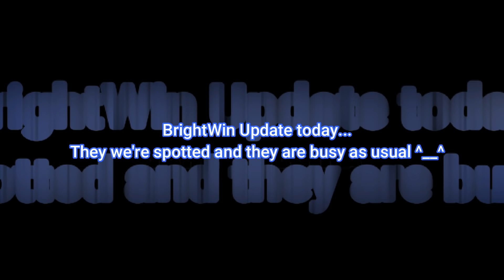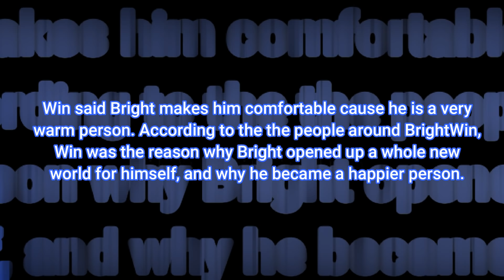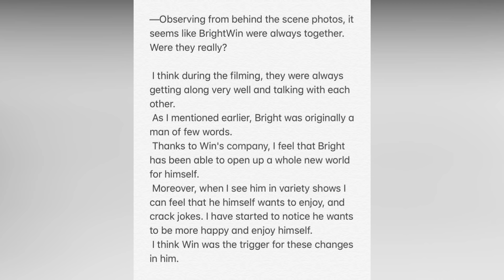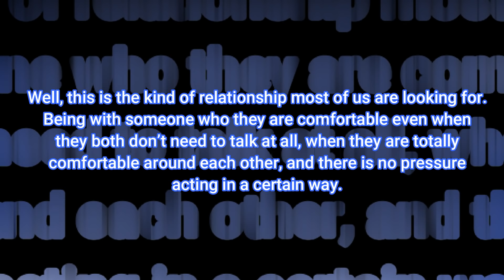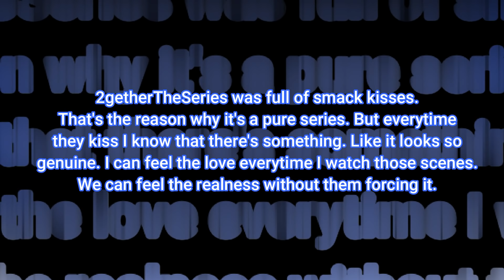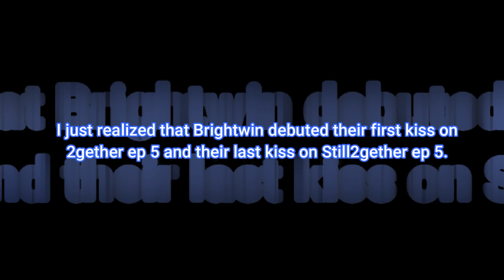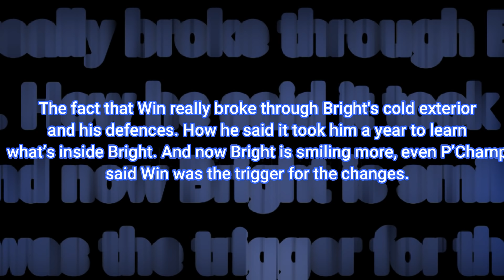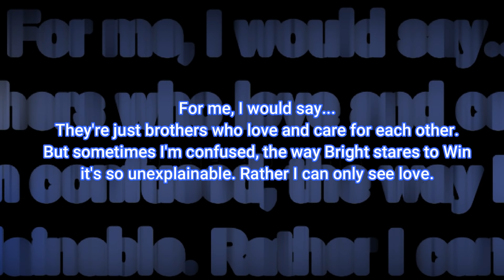[BrightWin] Strong Relationship Status Update - “Their bond became deeper after the 2 kisses.”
Win said Bright makes him comfortable cause he is a very warm person. According to the the people around BrightWin, Win was the reason why Bright opened up a whole new world for himself, and why he became a happier person.